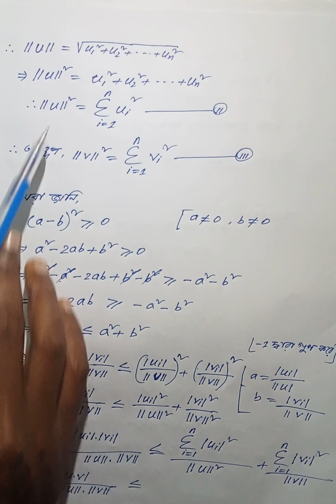linear Algebra chapter-2 | part-1 | cauchy schwarz inequality || কসি সোহার্যের অসমতা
This video is providing the solving system of linear algebra math chapter-2( R^n & C^n Vectors ). This is a helpful video for every students of math department.If anybody find any error in my video,that will forgive. Then it will share with me in my facebook.Thanks everybody.

R^n & C^n Vectors